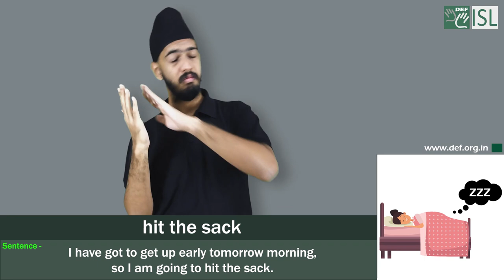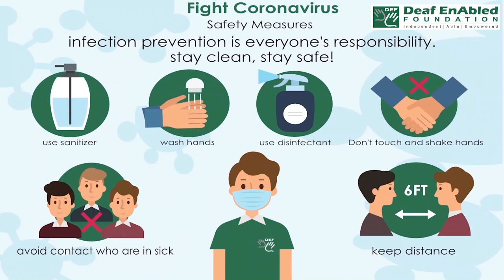Hit the sack:- Idiom of the Day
Meaning- go to sleep

Sentence- 1. I have got to get up early tomorrow morning, so I am going to hit the sack.
2. It's one o'clock - time to hit the sack.